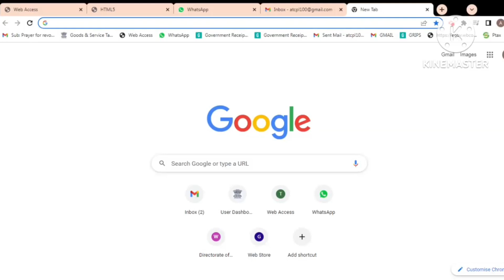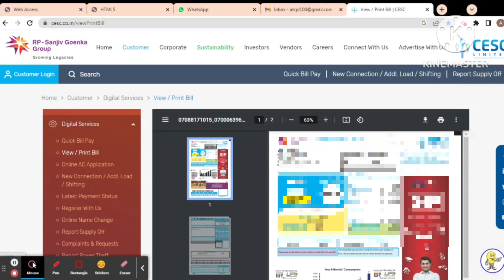download Electricity Bill Online 2023 - bijli ka bill kaise download और पै karein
Hello this is shanaya and you are watching shanaya Academy. In this video I tried to explain that how you can view/download your cesc electricity bill 2023.

If you like this video. Then give a thumps up 👍 and share with everyone  as much as possible so that people can do these small things their selves. And also comment down if you what next video you want from us.

Thanks❤
Your queries👇

electricity bill kaise bhare
electricity bill kaise nikale
electricity bill ka print kaise nikale
how to print electricity bill online
how to download electricity bill online
uppcl online bill payment
uppcl bill printout
uppcl registration for bill payment
electricity bill kaise check kare
electricity bill download online
electricity bill download online 2023
online electricity bill kaise nikale delhi
cesc bill check kaise kare
cesc bill payment onlineonline
cesc
west bengal
kolkata news
current bill
free electricity
cesc power cut
cesc power cut complaint
electricity bill